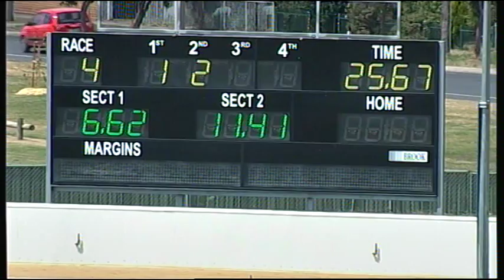BAL THU 29 OCT 15 R4